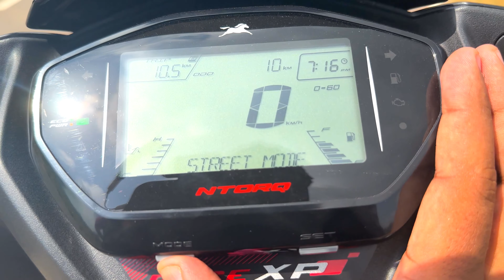This Scooter is Special The TVS NTORQ Race XP| Vandipranthan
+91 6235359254